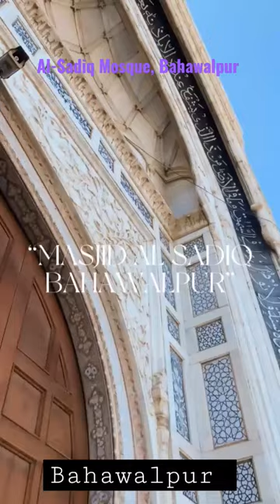Al-Sadiq Mosque, Bahawalpur